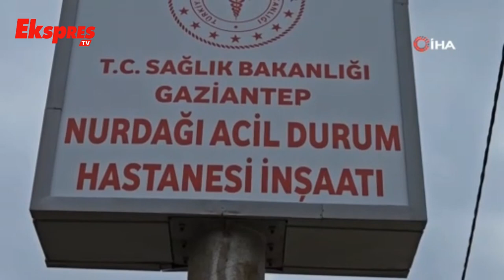Depreme Dayanıklı 72 Yataklı Hastanenin İnşaatı Sürüyor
Kahramanmaraş merkezli 2 büyük depremden en çok etkilenen Gaziantep’in Nurdağı ilçesinde çelik konstrüksiyon üzerine yapılan 72 yataklı Acil Durum Hastanesi’nin inşaatı devam ediyor